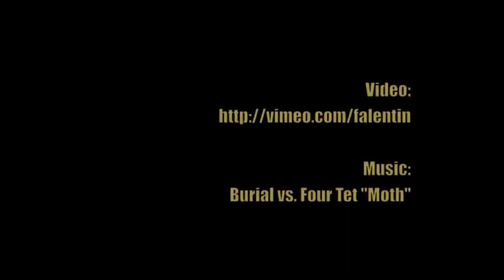Burial + Four Tet - Moth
Footage:
Une femme mariée (Jean-Luc Godard, 1964)
Kassel 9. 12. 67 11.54h (Adolf Winkelmann, 1967)

Burial

William Emmanuel Bevan, known by his recording alias Burial, is a British electronic musician from South London. Initially remaining anonymous, Burial became the first artist signed to Kode9's electronic label Hyperdub in 2005. He won acclaim the following year for his self-titled debut album, an influential release in the UK's dubstep scene which showcased a dark, emotive take on UK rave music styles such as UK garage and 2-step; it was named the album of the year by The Wire. Burial's second album, Untrue, was released to further critical acclaim in 2007.

In 2008, Bevan's identity was revealed by The Independent and confirmed by Hyperdub. In the following years, he went on to collaborate with Four Tet, Massive Attack, Thom Yorke and Zomby in addition to releasing a series of long-form EPs such as Kindred (2012), Truant / Rough Sleeper (2012), and Rival Dealer (2013); most of these releases were later compiled on the 2019 compilation Tunes 2011–2019. He has remained reclusive, giving few interviews and avoiding public appearances. AllMusic described him as "one of the most acclaimed, influential, and enigmatic electronic musicians of the early 21st century."

Four Tet

Kieran Hebden (born September 1977), known as Four Tet, is an English electronic musician. He came to prominence as a member of the post-rock band Fridge before establishing himself as a solo artist with charting and critically acclaimed albums such as Rounds (2003), Everything Ecstatic (2005) and There Is Love in You (2010). In addition to his eleven studio albums as Four Tet, Hebden's work includes a number of improvisational works with jazz drummer Steve Reid and collaborations with Burial and Thom Yorke.

Alongside his own recordings, Hebden has produced albums by American improvisational group Sunburned Hand of the Man and Syrian dabke singer Omar Souleyman, and arranged the 2021 Madlib album Sound Ancestors. He has also remixed tracks by artists including Aphex Twin, Bicep, Explosions in the Sky, Bloc Party, Super Furry Animals, Radiohead, Ellie Goulding, J Dilla, Lana Del Rey, Manic Street Preachers, Sia, Black Sabbath and Madvillain; several of these were collected on the compilation Remixes (2006). He has additionally performed DJ mixes, including sets with American producer Skrillex and British producer Fred Again.